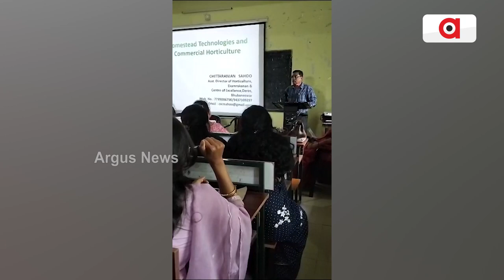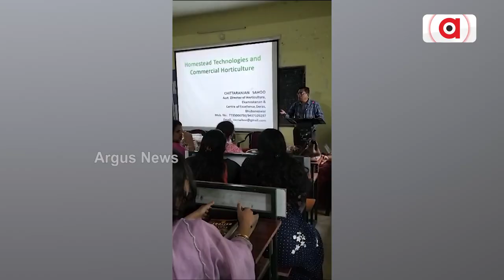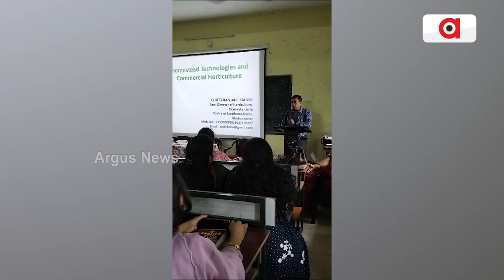A Workplace Held In Sri Satya Sari Women's University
A Workplace Held In Sri Satya Sari Women's University. The theme of the  workshop was Homestead Technology And Commercial Horticulture.